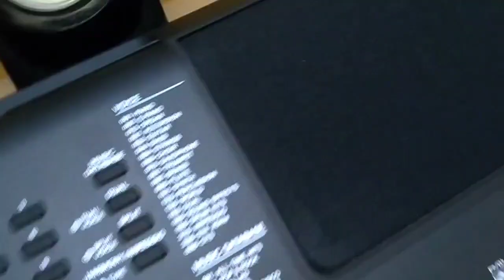How To Connect Keyboard With Home Theater ।। Yamaha psr-e363 ।। Melody Kingdom of Akshat ।।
Hi friends!!
In this video I showed you how to connect any keyboard with home theater.
Hope you all found it helpful.

Please guyyss Subscribe my channel. It doesn't need any money ... doesn't need any effort. just need a few seconds to Subscribe. so guys plss Subscribe. it takes lots of efforts and time to make a video. hope you all understand. 🌹🌹

3.5mm-6.35mm jack converter

3.5mm to RCA Cable

I would suggest you to buy it offline.